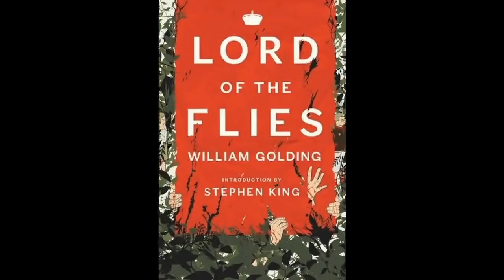Lord of the Flies William Golding Audiobook ~ The AudioBook ~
Thank You For listening, We Hope you enjoy the collection of online Audiobooks.

Thats A lot Of Scrolling!